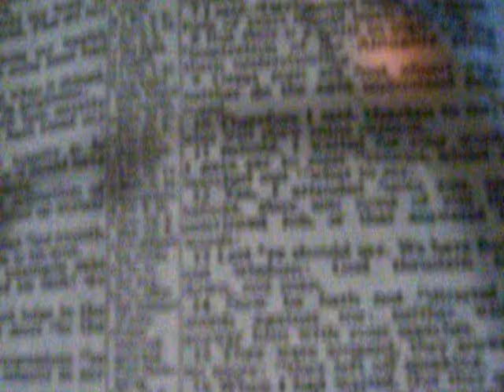Instruction 5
Job 32-34